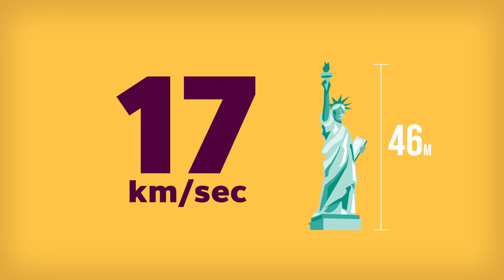Asteroid Headed For Earth in 7 years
Could an asteroid wipe out humanity? ☄️ NASA has spotted asteroid YR4, and it might hit our planet in 2032. Almond & Cookie investigate the facts, the fear, and whether we're all doomed!